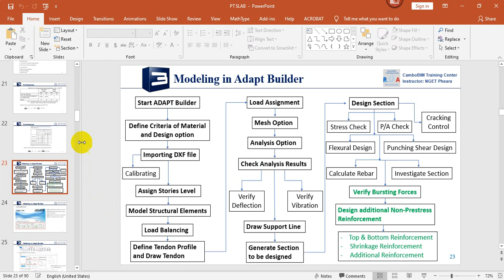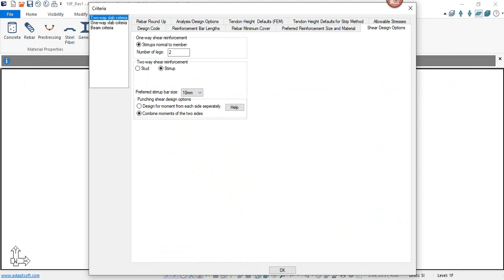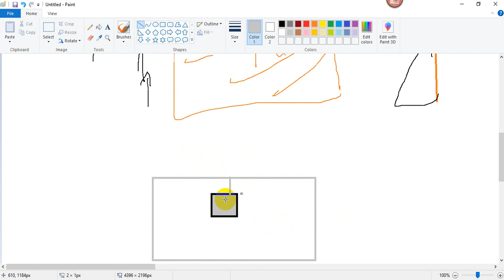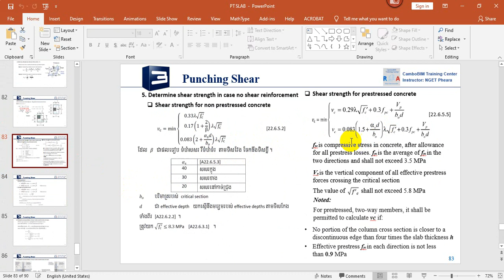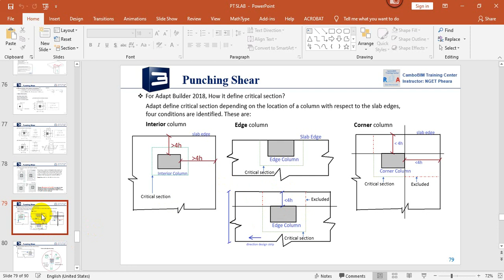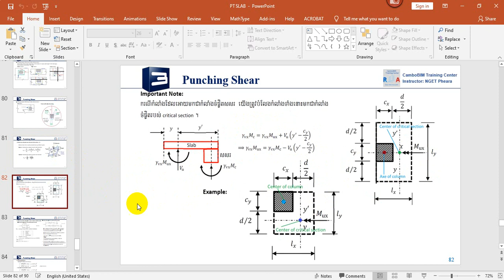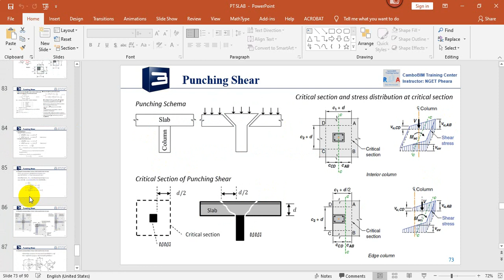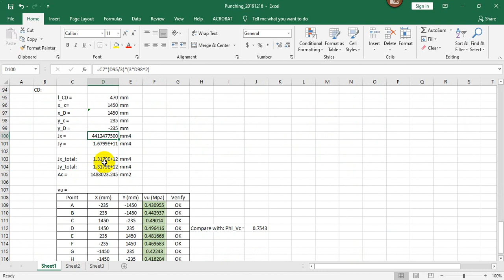23 Punching Shear Check 01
Punching Shear check, Theory Explanation